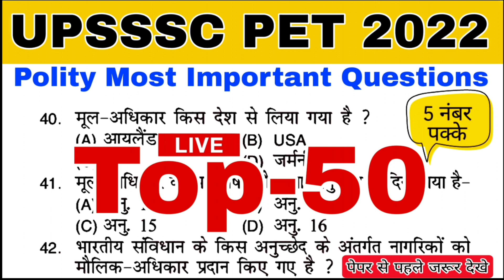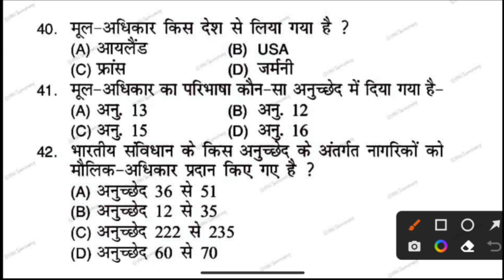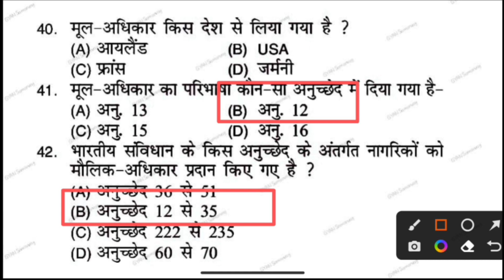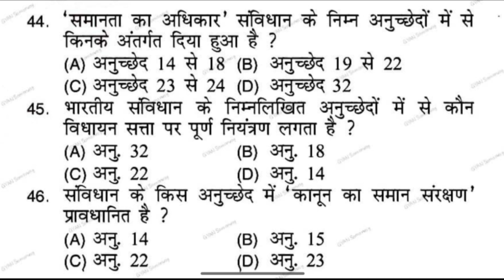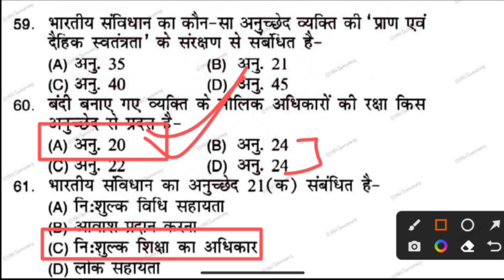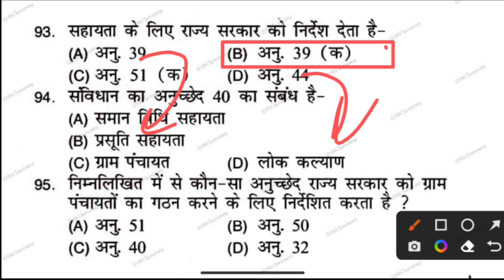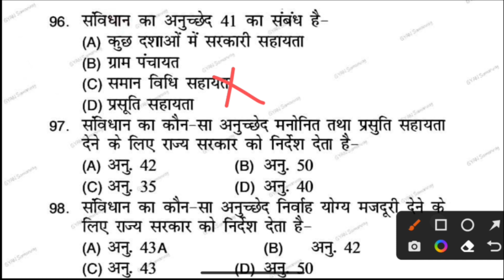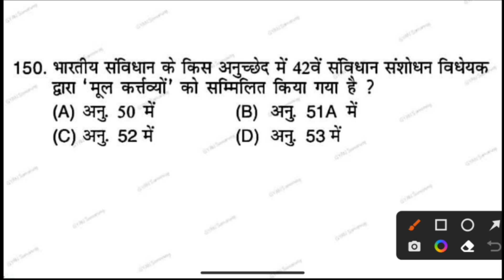UPSSSC PET 2022 | Polity Top-50 Questions | 5 नंबर पक्के प्रश्न यही से आएंगे | upsssc pet practice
upsssc pet
upsssc pet previous year question paper in hindi
upsssc pet previous year question paper pdf in hindi